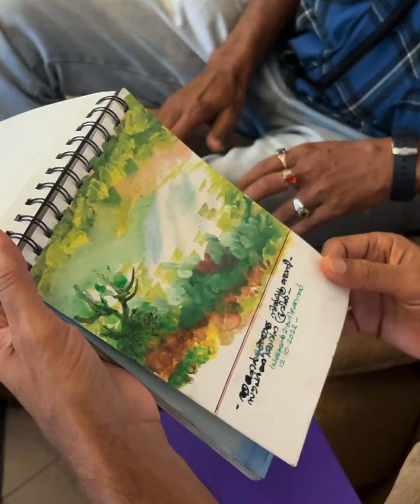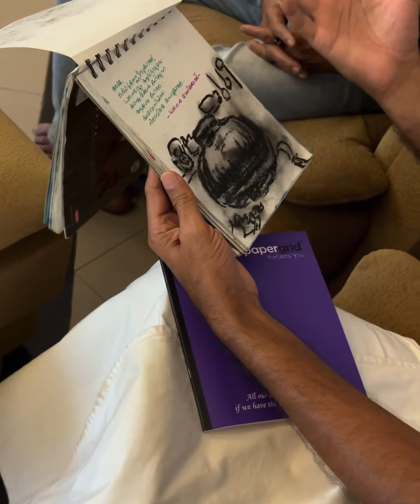A DAY WITH BOCHE | Boby Chemmanur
A DAY WITH boCHE